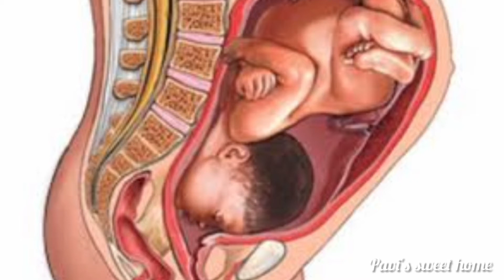Baby head down position symptoms| how to turn baby head down position naturally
how to turn baby head down position
symptoms of baby head down position
tips to follow during pregnancy for baby head down position